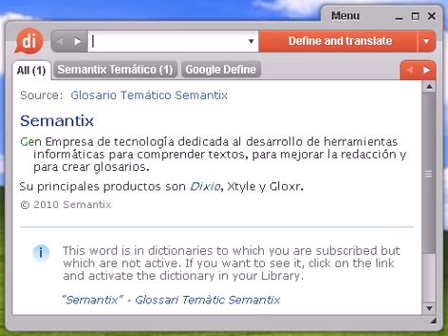Definición de piezoeléctrica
piezoeléctrica, diccionario, define, definir, significado, español, castellano, Dixio